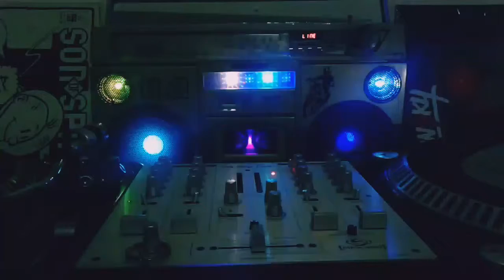Boombox Retro DiscoLights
Moonbooter-Like angels